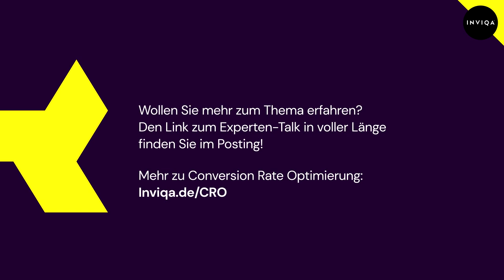Welche Ziele konnten Kunden mit Conversion Rate Optimierung erreichen?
Und das passiert einfach nicht? Dann sollten Sie sich mit dem Thema Conversion Rate Optimierung beschäftigen!

Für welche Firmen mit welchen Webseiten CRO infrage kommt, erklärt in diesem kurzen Ausschnitt unser Conversion Rate Optimization Specialist Clinton Koola.

Wer nach dem kleinen Gesprächs-Ausschnitt Lust auf mehr bekommen hat:
Das gesamte Experten-Gespräch zum Thema Conversion Rate Optimierung können Sie hier anschauen:
Link zur Anmeldeseite für den gesamten Talk